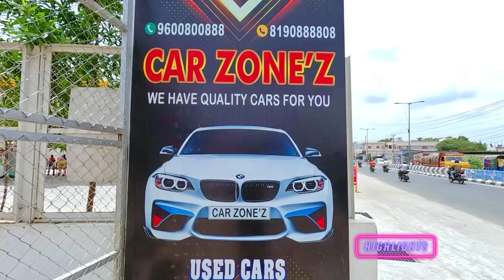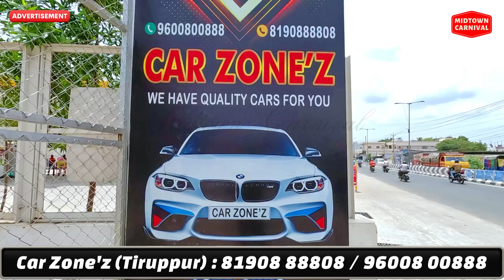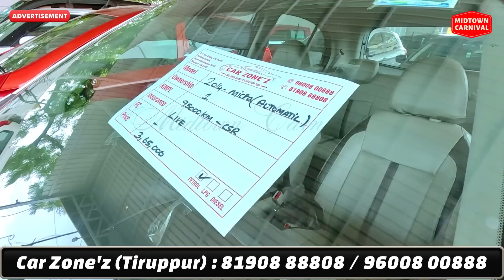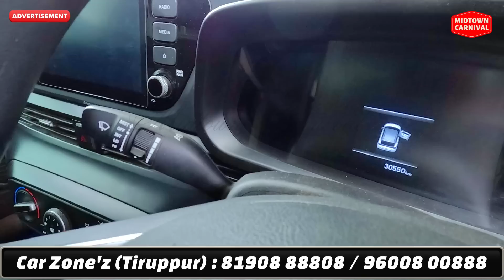💯% Quality Cars l Used cars in Coimbatore l Used cars in Tiruppur l Car Zone Tiruppur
Address:
No. 283A, PN Road,
Nallaru Bridge, Near Muniyappan Kovil,
Tiruppur - 641 602.

car mela in tamilnadu,
car mela coimbatore,
car market tamil nadu,
car market in erode,
car seconds in tamil nadu,
car second hand in tamilnadu,
second hand cars in karur,
used car in dindigul,
2nd hand car in ranipet,
erode used car showroom,
erode used car sales,
erode second car sales,
car second hand market tirunelveli,
car sales tamil erode,
second hand car in karur,
second hand car in ranipet,
karur second hand cars,
second hand car in kallakurichi,
used cars in kallakurichi,
kanchipuram second hand cars,
car sale in erode,
low price car in erode,
low budget used cars in erode,
used cars in nellai,
second hand car in nellai,
used car in tirunelveli,
second hand cars ramanathapuram,
used car omni tamil nadu,
used car in palani,
used cars in pollachi,
used cars in virudhunagar,
used car coimbatore price,
used car tamil salem,
second hand car in ramanathapuram,
used cars in ramanathapuram,
car sales thanjavur,
thanjavur car consulting,
second hand car in vellore,
used car showroom in erode,
erode second hand car showroom,
car second hand market erode,
xylo second hand car in tamilnadu,
xylo second hand car price tamil,
xl6 used car tamilnadu,
erode second hand car sales,
 cars
zen car second hand tamil,
used car showroom coimbatore,
second car in erode,
2nd car in erode,
2nd car in madurai,
2nd hand car in erode,
second car in tirunelveli,
low price car in tirunelveli,
single owner cars for sale tamil nadu,
7 seater second hand car in tamilnadu,
7 seater second hand car in chennai,
8 seater second hand car in tamilnadu,
800 second hand car tamil,
used cars in coimbatore tamil,
coimbatore used cars tamil,
2nd hand cars coimbatore
low budget second hand cars in Tiruppur ,